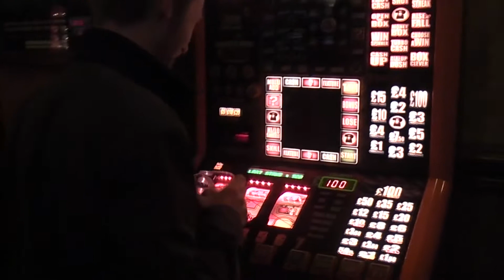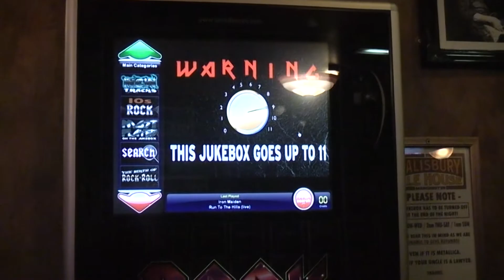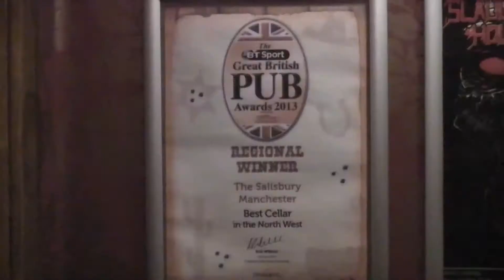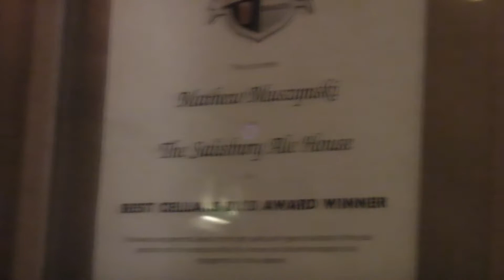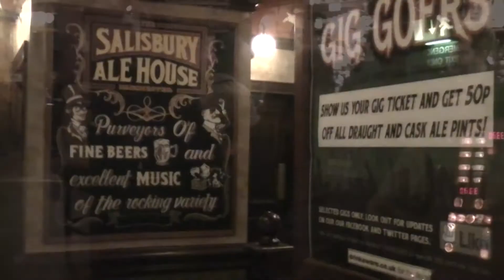Documentary - The Salisbury.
A short documentary I did for a university project on my location - The Salisbury Ale House in Manchester.